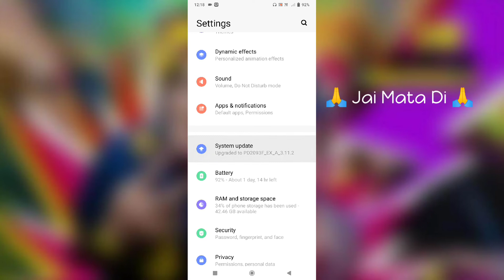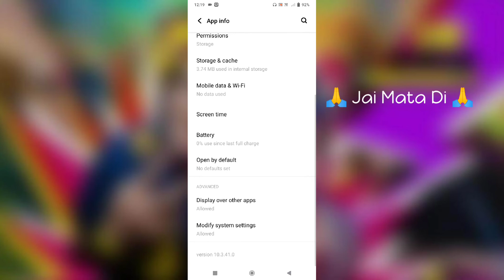Vivo Y51A Camera Not Working Problem Solve